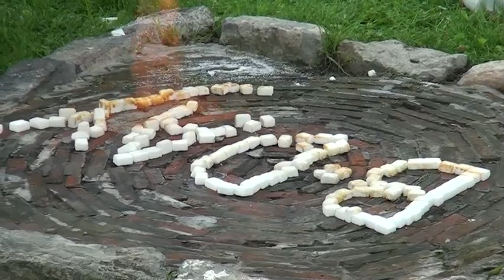B - DAY (11 settembre) performance by Stefano Cagol in Ename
Stefano Cagol, B-DAY (11 settembre), 2011, performance, aerosol cans, sugar cubes, lighter
August 27, 2011 @ Pam, Ename, Belgium
For the show Ename Actueel: Sediment, curated by Hans Martens

"I want to develop a new step of  my "11 settembre" project through an action that reflects on the idea of 'stratification' of time and effects, of unexpected and unpredictable effects.
I will use a mass of aerosol cans and inflame their sprays creating different flames that will melt a sugar cubes writing: B-DAY creating a 'sedimentation'. Sugar concerns the sweets of celebration and the short form B-DAY means birthday in the fast communication, but sounds also like the b-side of a day, the unexpected side of a day, of an event. At the same time it is also the identification of a day, like the historical D-day". Stefano Cagol

Ename Actueel Exhibitions
Sediment
28 August - 16 October 2011
Pam, Ename
Lijnwaadmarkt 20
9700 Oudenaarde-Ename
Belgium

Artists: Stijn Ank (BE), Ben Benaouisse (BE), Stefano Cagol (IT), Audrey Cottin (FR), Koen De Decker (BE), Lara Dhondt (BE), Masashi Echigo (JP), Ermias Kifleyesus (BE), Joris Van de Moortel (BE), Hannes Van Severen (BE), Sarah Westphal (DE)

Contemporary art and Ename's fascinating heritage have been interwoven in previous Ename Actueel exhibitions by pam Ename and the result has always been a successful and gripping confrontation. This 7th edition of Ename Actueel in 2011 has 'Sediment' as a subtitle and was assembled by Hans Martens.
Sediment refers to material transported by wind, water or ice and deposited in rivers or landscapes. When sediment settles sedimentary rock is formed after a long period of time. Sedimentation is not unknown to archaeologists. When investigating the stratigraphy of a site they can usually establish the evolution of time on the basis of the different sedimentary layers and thus date artefacts. Just as sediment from other regions is blown along or washed up, artists from various wind directions and disciplines will deposit their works of art in Ename, temporarily or as a permanent sediment.
In Ename Actueel 2011 the archaeological site plays an important part. Also contemporary artists are particularly interested to leave their signature on such a spot, where the past becomes tangible in the present. The monumentality of this site is a challenge, but also induces modesty. In relation to the centuries-old history of the abbey remains a work of art seems merely a grain of sand or a pebble washed ashore.
The starting point for Ename Actueel 2011 is to work with artists who love the challenge of and the confrontation with monumental sites. They do not really want to compete with the monumentality, but they try to enter into a dialogue by means of subtle additions or shifts of emphasis, thus inviting or challenging the visitor to look at things in a different way. The material as well as the immaterial history of the site is a source of inspiration.